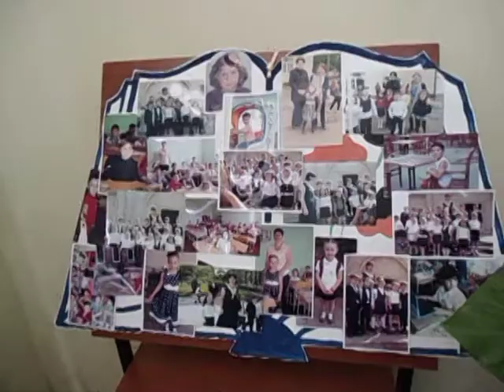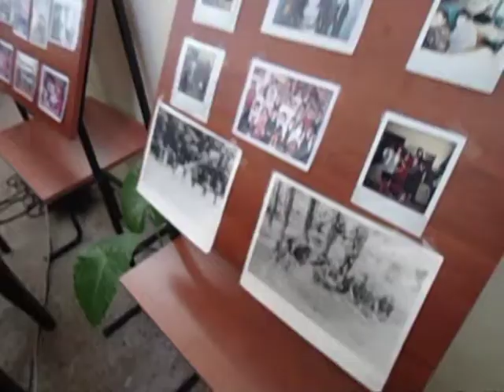10 oct 2014 მასწავლებლის დღე ხობის მოსწავლე ახალგაზრდობის სახლში